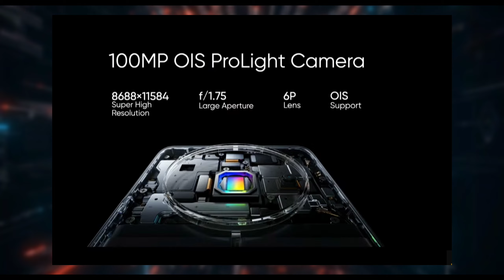Don't Buy Realme Narzo 60 Series .? | In Telugu